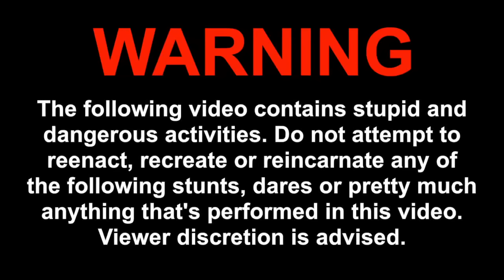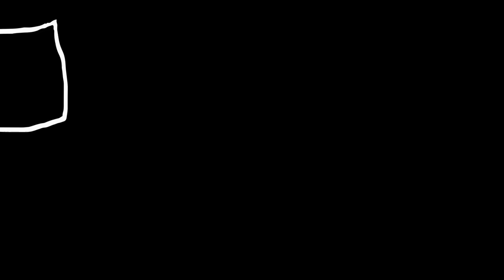I Dare You: Haunted Cabin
New special episode of I DARE YOU, coming from our Cabin Trip back from our dude vs wild shoot.  Didn't have any dares on us, so we decided to make our own :)